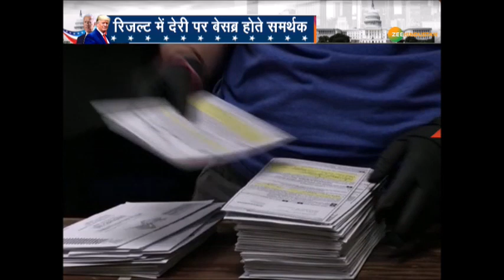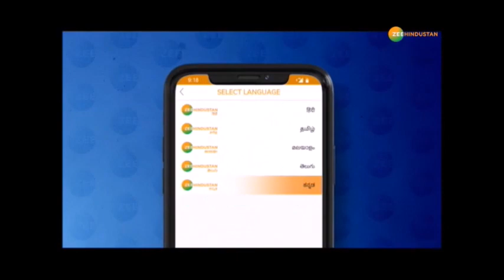US Elections Results Update : जानिये किस वजह से Trump पीछे चल रहे है | US Elections 2020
अब बस कुछ ही वोटों की गिनती है उसके बाद US Elections की तस्वीर बिलकुल साफ़ हो जाएगी। फ़िलहाल वर्तमान राष्ट्रपति Donald Trump अपने प्रतिद्वंदी Joe Biden से पीछे चल रहे है. हालात यही रहे तो ये कहना बिल्कुल गलत नहीं होगा कि US को इस बार नया राष्ट्रपति मिलने वाला है - देखिए ये रिपोर्ट

About Channel